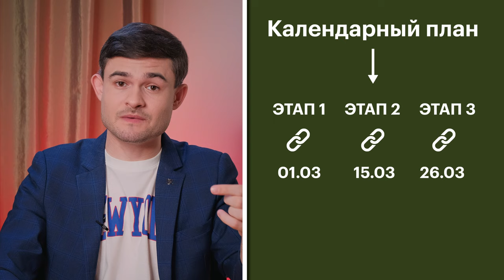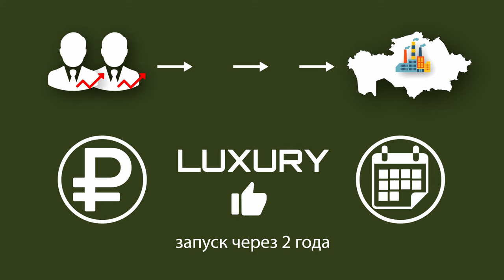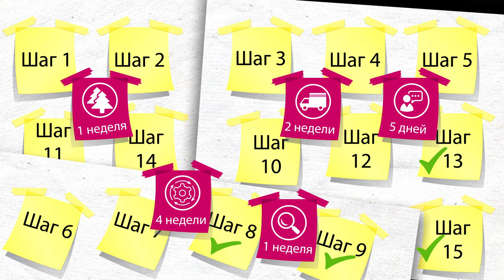Сетевой график или календарный план. Что выбрать?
При разработке проектов обычно составляются календарные планы и диаграммы Ганта, где каждый этап привязан к какой-то конкретной дате. Но очень часто в эти планы приходится вносить коррективы. А когда сроки одного этапа сдвигаются, нужно не забыть сдвинуть плановые даты по другим мероприятиям и действиям. Если таких отдельных действий и этапов много, то рано или поздно возникают ошибки планирования. Для снижения рисков помимо календарных планов мы настоятельно рекомендуем использовать сетевые графики, где отдельные элементы привязаны не к датам, а к причинно-следственным связям между этапами и действиями. Такой график нагляднее отображает проект и гораздо более устойчив к неизбежным сдвигам сроков реализации.